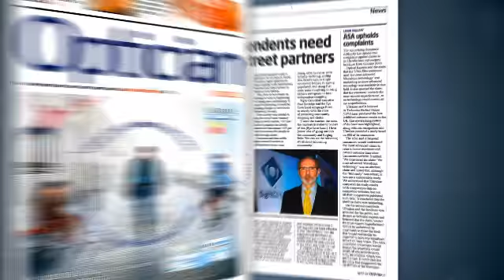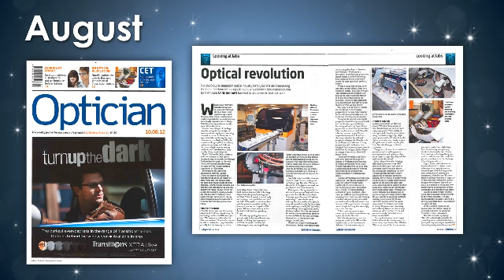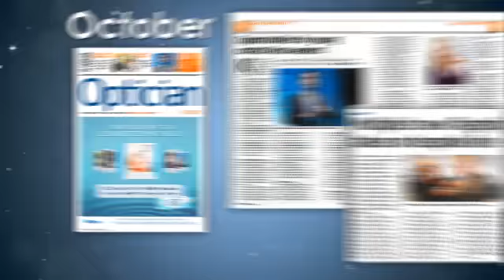Optician Awards Review of the Year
Optician takes a brief look at some of the highlight news stories and features of the past 12 months.